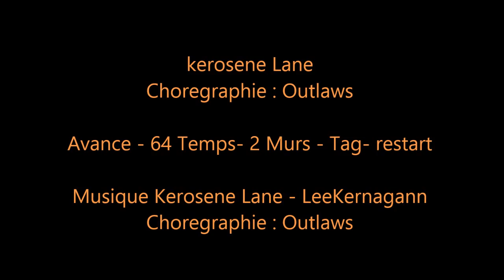Kerosene Lane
Chorégraphe : Outlaws
Niveau : Avancé
Type : 64 comptes - 2 murs – Tag et Restart